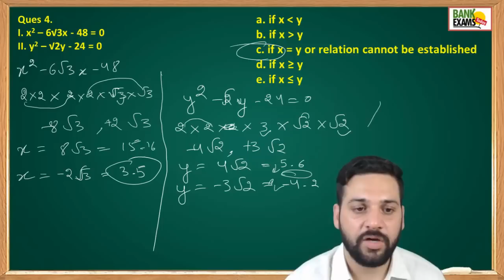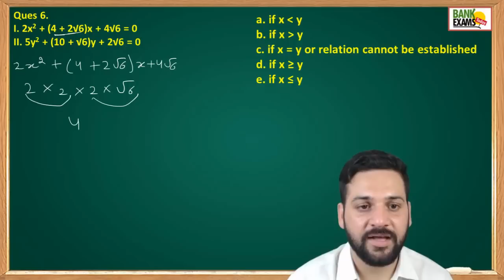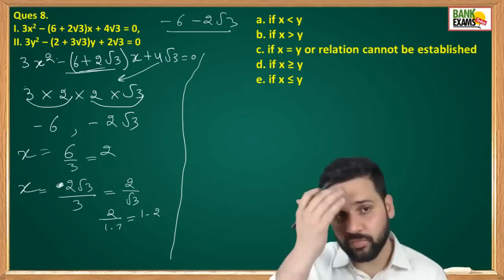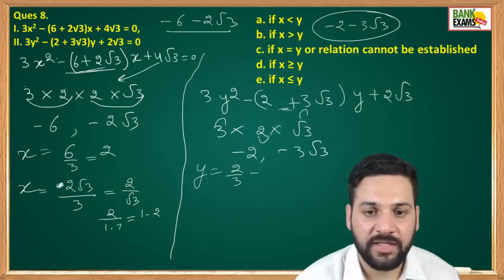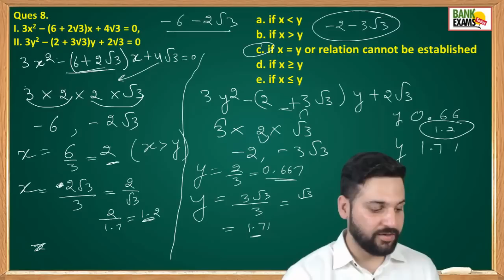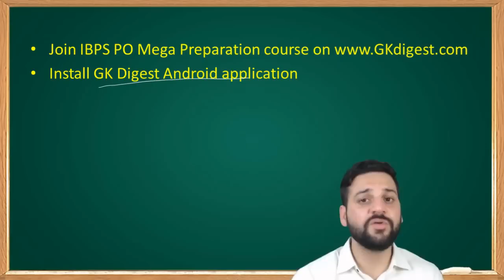Quadratic Equations with Roots - New Pattern Questions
New pattern Quadratic Equations with roots.

I have seen these type of questions in SBI PO 2017 exam. You will see similar questions in IBPS PO 2017 EXAM FOR SURE.